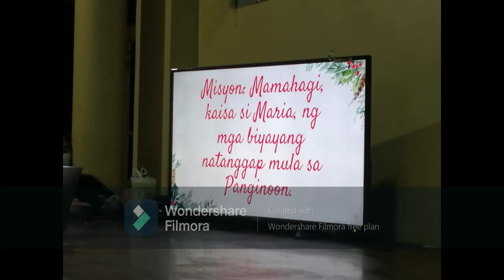Shangrila Homes Catholic Community (SHCC)